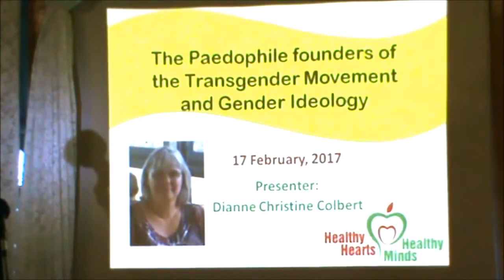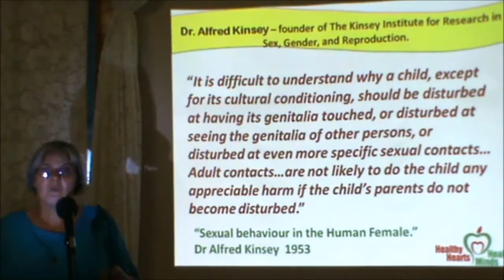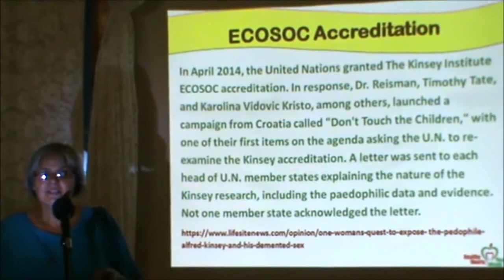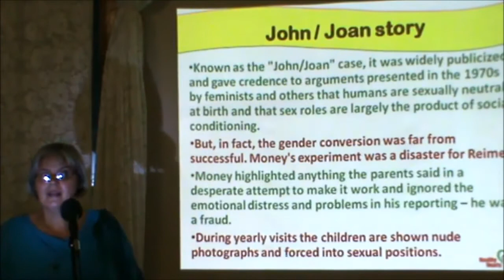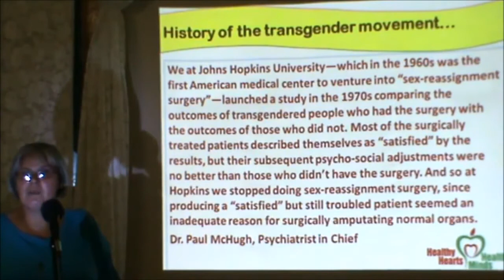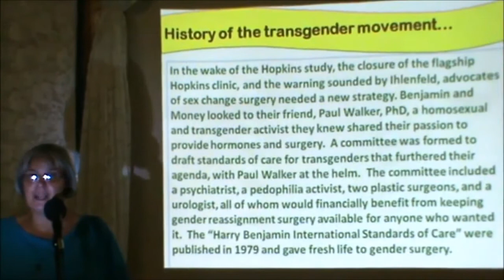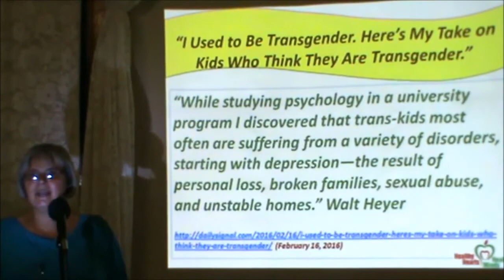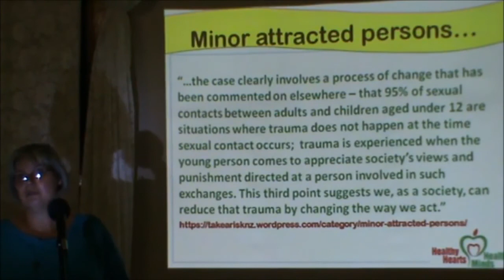All Christian parents should watch this video (IMPORTANT)